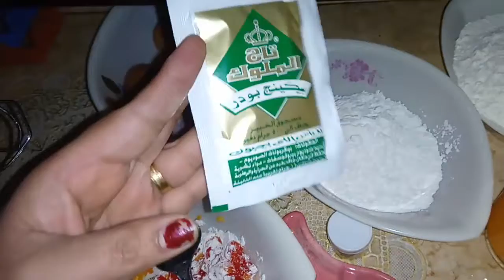طريقة عمل كيكة البرتقال بالكريز جوده عالية Orange Cake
طريقة عمل كيكة البرتقال بالكريز جوده عالية
إذا اعجبكى الفديو من فضلك اضغطى على زر اعجاب واشتركى بالقناة واعملى مشاركة للفديو

طريقة عمل كيكة كرز -
 وصفة كيكة كرز سهلة وسريعة
طريقة عمل كيكة بالكرز
طريقة عمل أسرع وصفة كيك الشوكولاتة بالكرز - حلويات - كيك
طريقة عمل كيكة البرتقال
طريقة عمل كيكة الكرز واللوز
كيكة البرتقال الرائعة مع صوص البرتقال الشهي Orange Cake

كيكة الشوكولاته بالصور

كيكة الشوكولاته بالحليب

كيكة الشوكولاته بالزبادي

تشريبة كيكة الشوكولاته

كيكة الشوكولاته باللبن الرايب

طريقة عمل كيكة الشوكولاته

صوص الشوكولاته للبان كيك

طريقة عمل كيكة الشوكولاته بالصور خطوه بخطوه